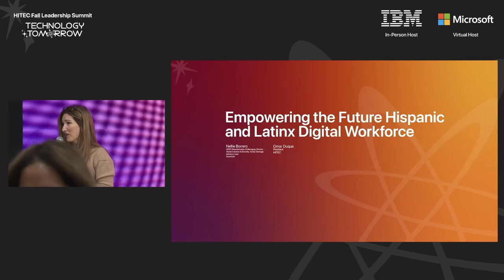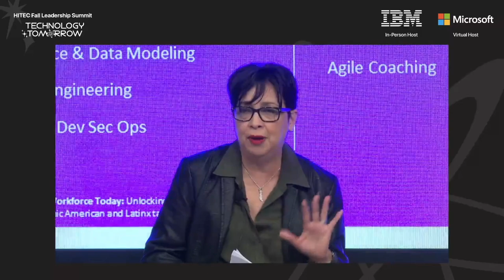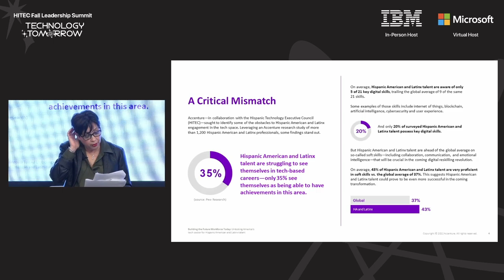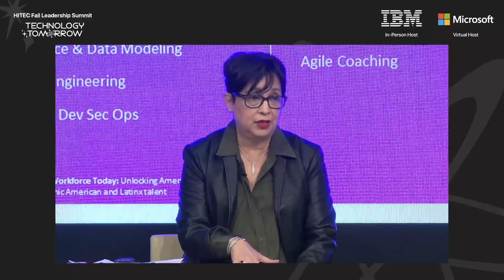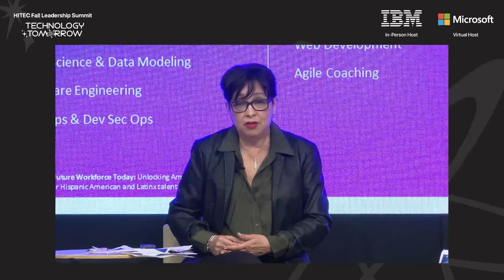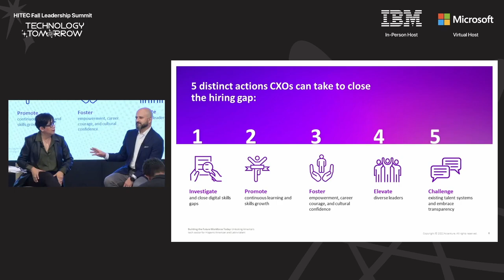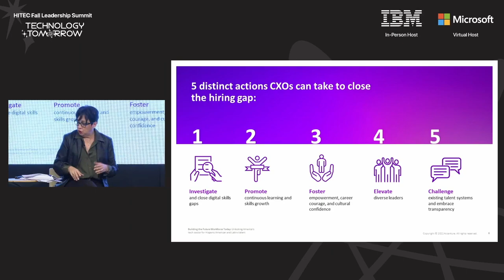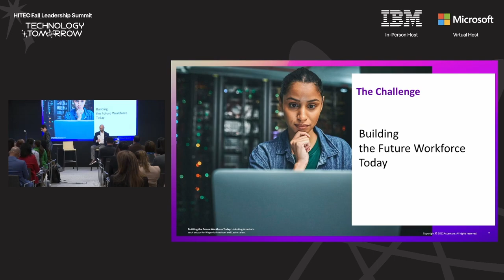Empowering the future Hispanic American and Latinx Digital Workforce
2022 Fall Leadership Summit, hosted by IBM and Microsoft